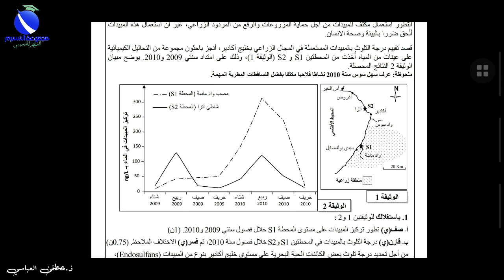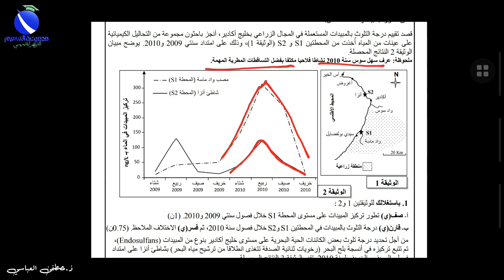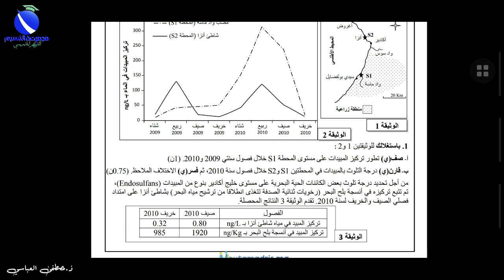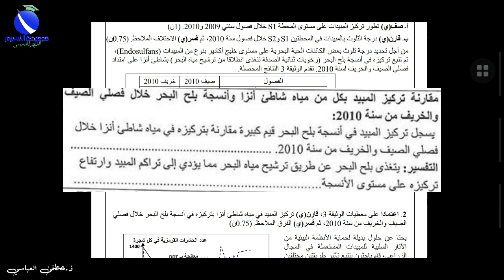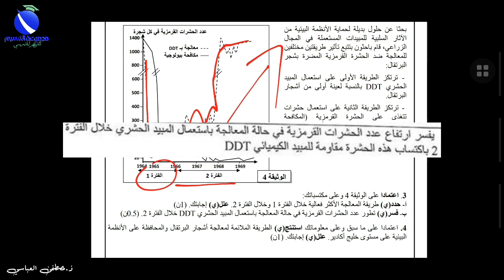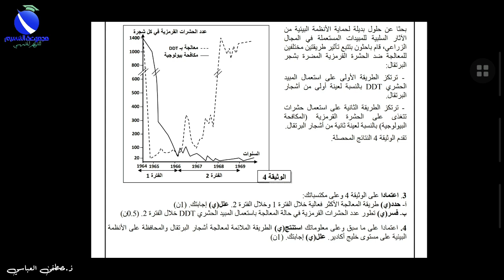ع.ح.أ - ثانية باك PC - تصحيح الإمتحان الوطني الدورة العادية 2019 "الجزء 4"